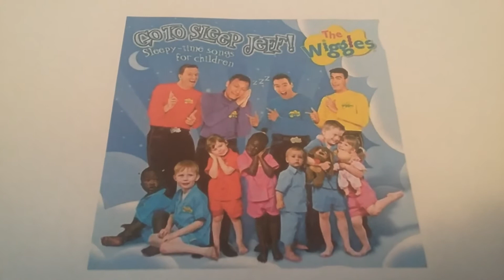Georgia's Song (Intro)